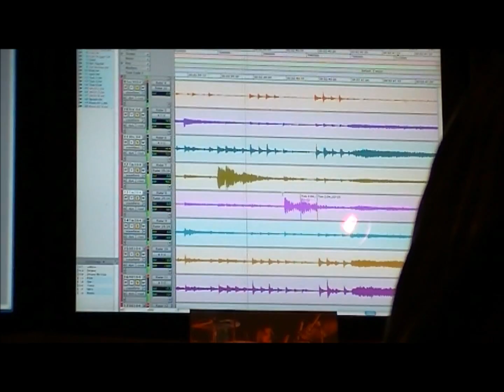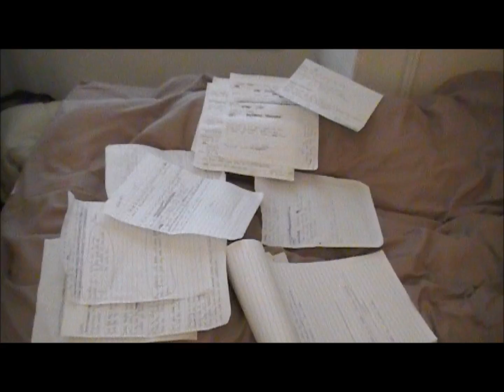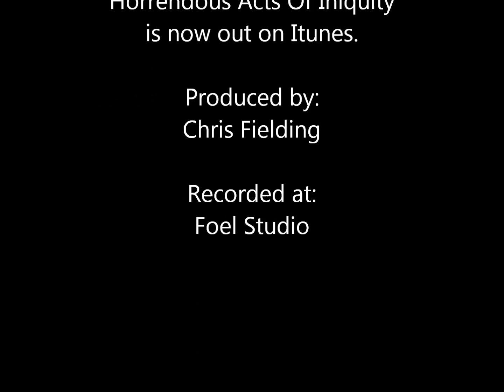Cerebral Bore ''Horrendous Acts Of Iniquity'' RECORDING SESSION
Watch how Cerebral Bore prepare and record their new single at Foel Studio in Wales.
Produced by Chris Fielding.